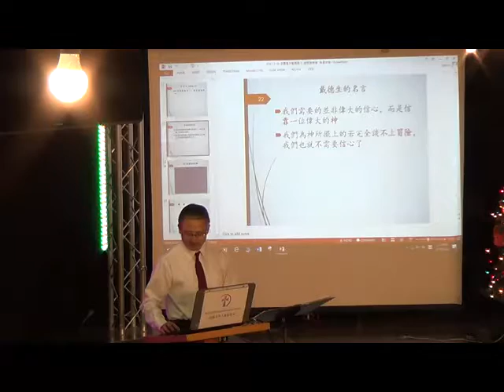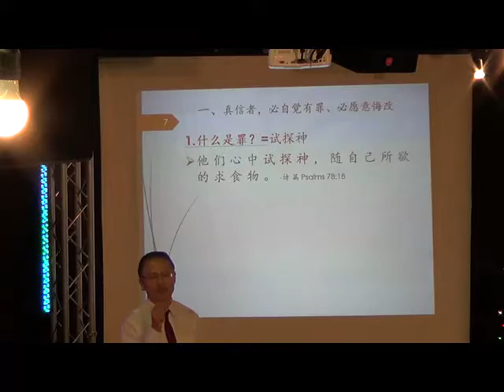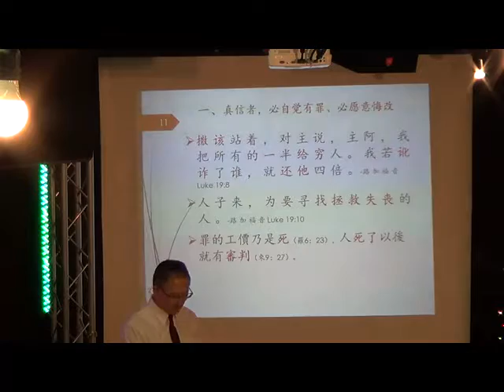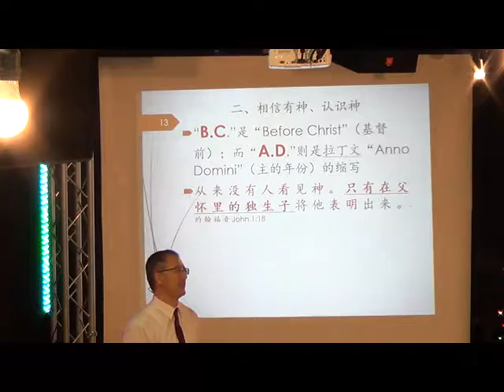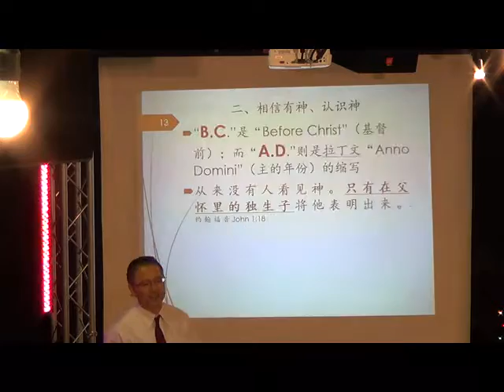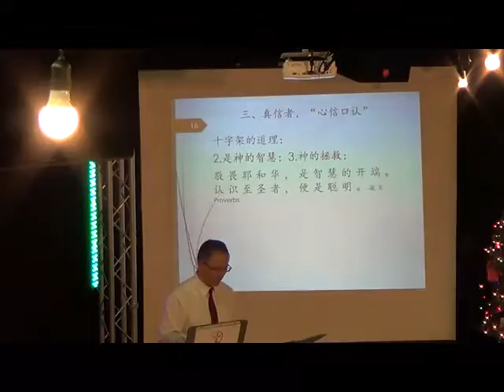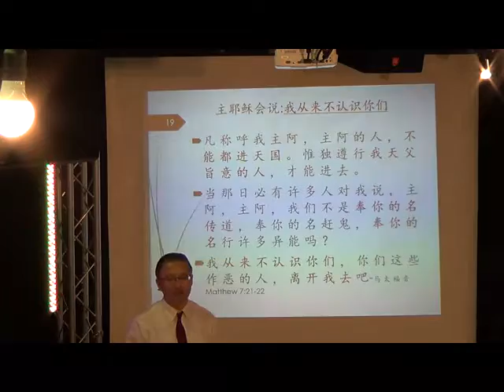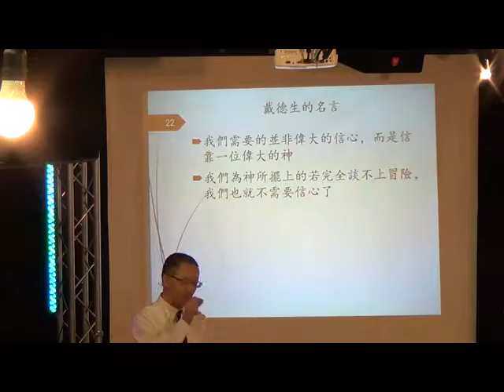2016- 12- 18- 圣诞敬拜 怎樣信才能得救？ 金明洙传道 -圣诞讲道